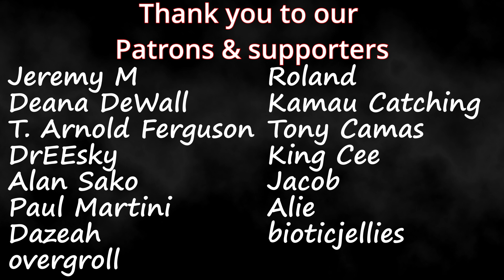VCHA | "Ready For The World" | (Performance Video) | Couples Reaction!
Timestamps**
Hit the Like!(0:00)
Reaction(0:36)
Review(5:13)